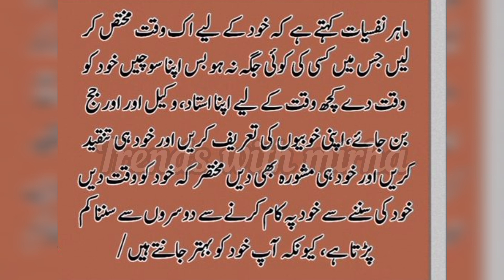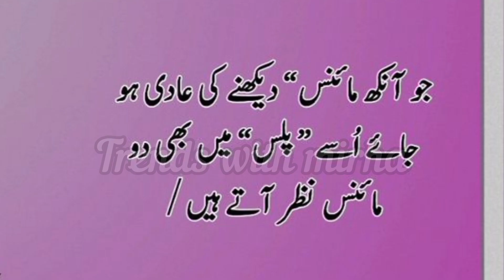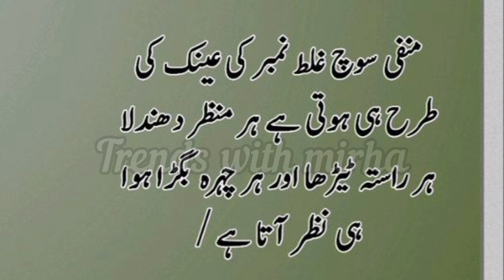Heart touching words in urdu, deep line and quotes in urdu,Hazrat Ali saying,best quotes about life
🇫 🇧. Gruop